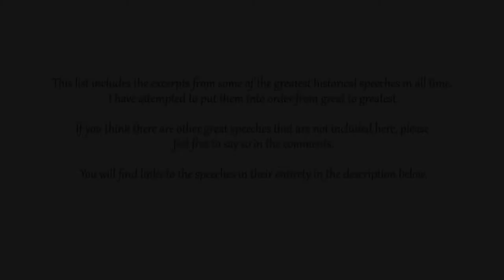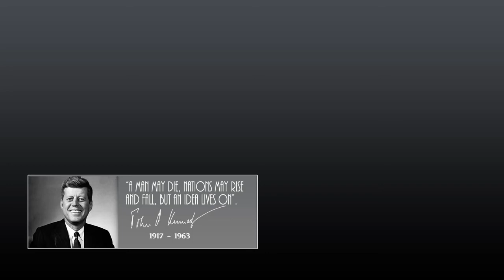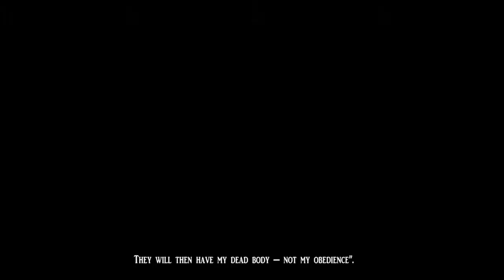The Top 5 Greatest Speeches in History